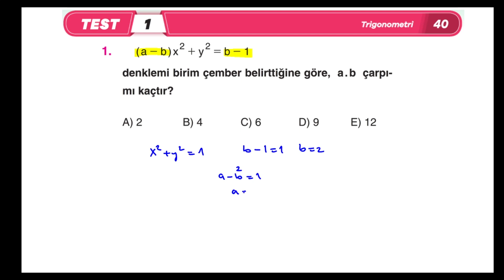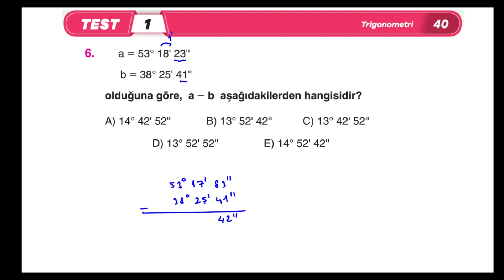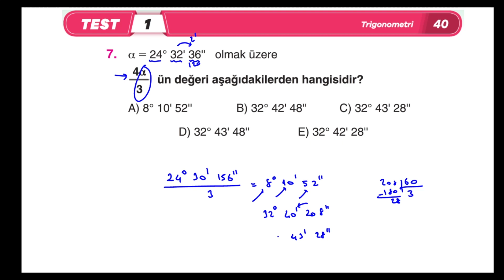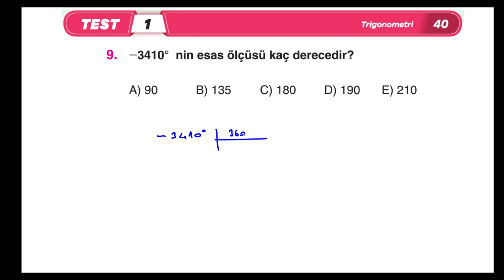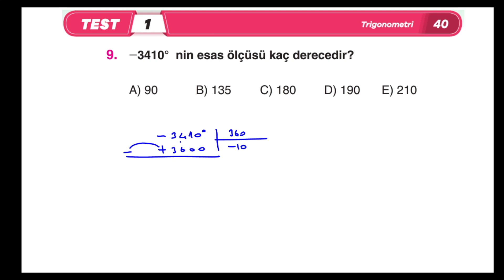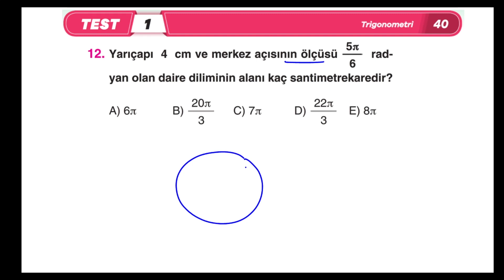Aydın Yayını Ayt Matematik Çözümleri | 4.BÖLÜM | Trigonometri | Test1